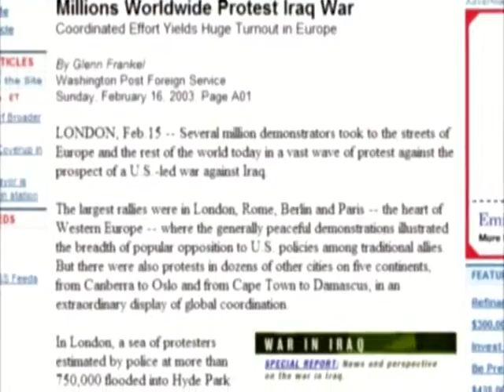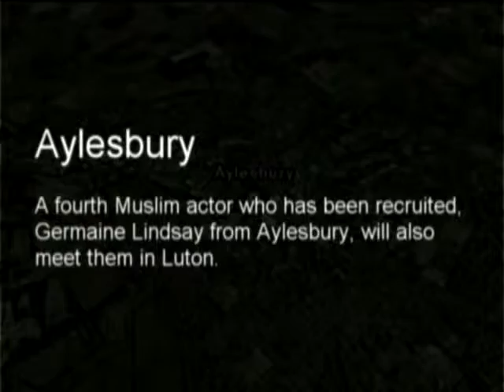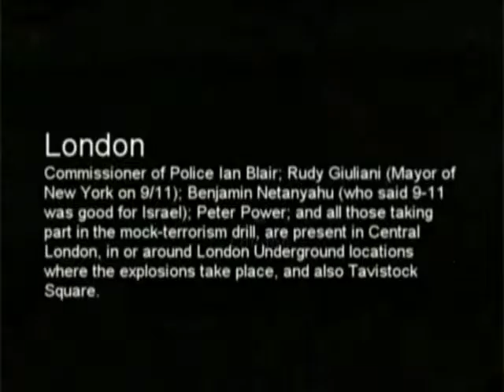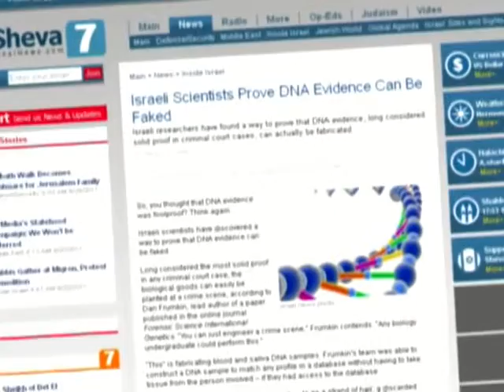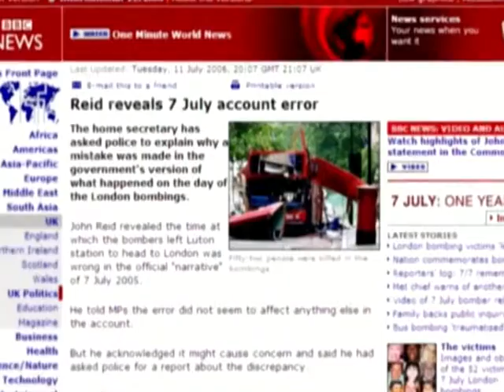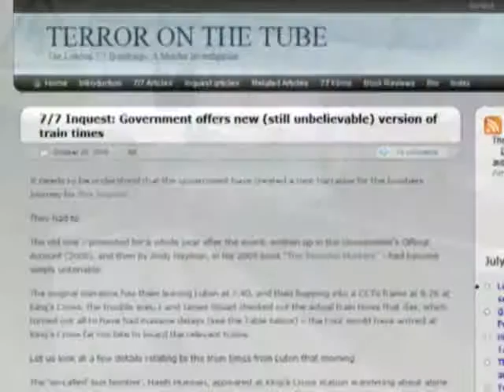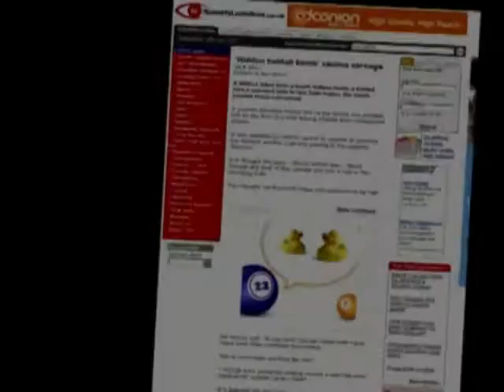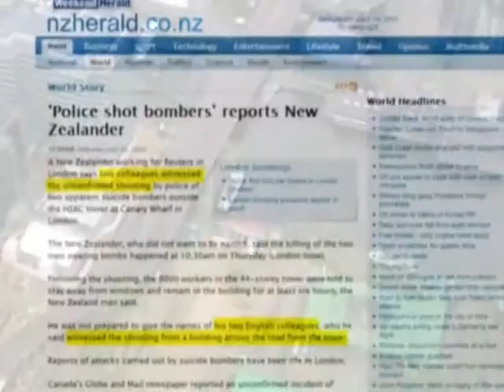Richplanet - Ripple Effect 2 - PART 3 OF 3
The original film produced in 2007 revealed many gaping holes in the official government story. Not only that, it provided a plausible narrative of what most likely really did happen on the day. Four and a half years later a great deal more information has come to light, including information from the Lady "Injustice" Hallet, sham inquest. All of the new information firmly backs up the original narrative in the 2007 film and also explains some of the finer points. We appeal to all members of the police, the security services, the military or anyone who was involved or has knowledge of the plot to come forward and reveal what you know. Some brave individuals have already come forward and many members of the UK police force now firmly believe 7/7 was an inside job carried out by intelligence operatives.